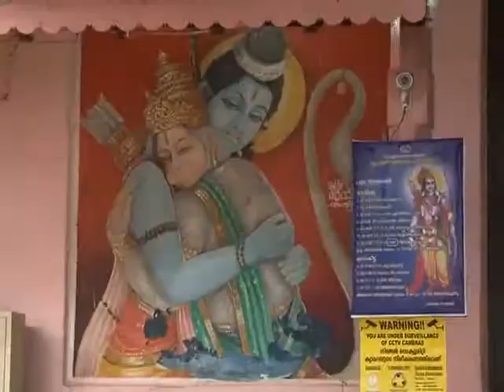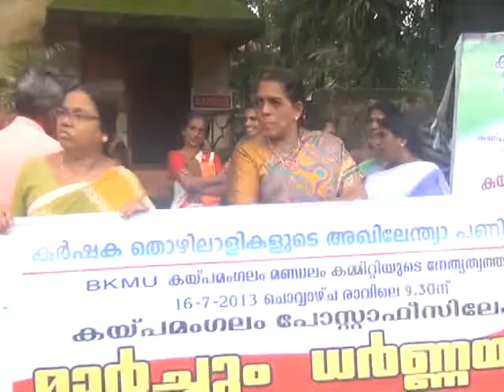kaipamangalam stv news 16.7.13 part1